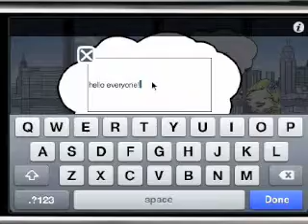FunjiHome 2.0_a virtual community for iPhone/iPod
Funji Home opens up new level of virtual community for iPhone/iPod.
Express yourself with avatars and meet new people.
Earn points and purchase items with points you earned.
to earn more points quickly!!

See you in Funji Home.